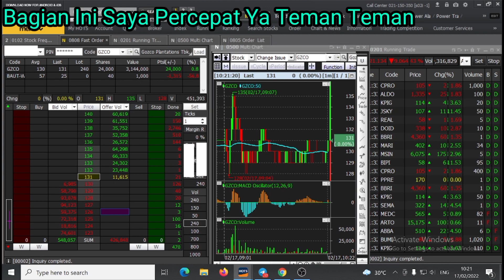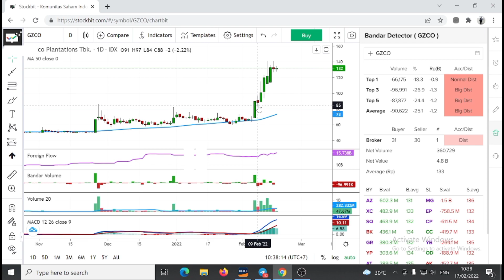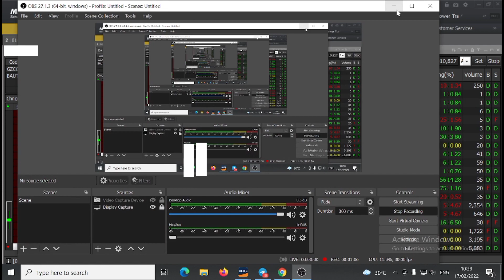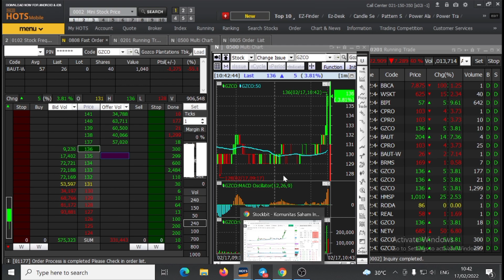Trading Scalping Dengan Membeli Saham Di Lampu Merah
Semoga Bermanfaat